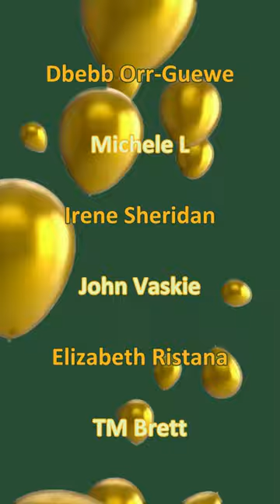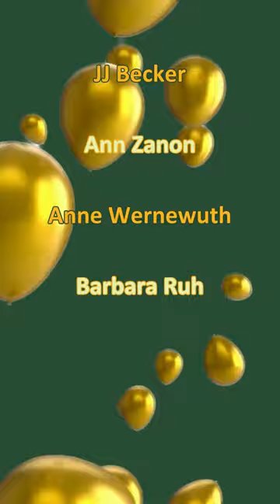WikiTreeDay2023 Prize Winners!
Congratulations to the winners of the door prizes from the 2nd Annual WikiTree Day & Symposium, celebrating our 15th Anniversary!